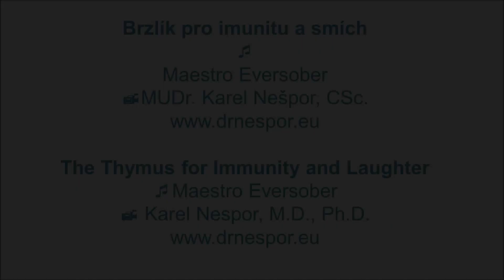Brzlík pro imunitu a smích – The Thymus Gland for Immunity and Laughter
Hudba maestro Eversober. Svépomocné příručky, relaxační nahrávky, smích atd. Oblíbená jóga Oblíbený čchi-kung: Spring Forest Qigong, Zhong Yuan Qigong. Svépomoc Střízlivosti zdar a vše dobré!
English: Music maestro Eversober. Enjoy! Papers, relaxation recordings, laughter, etc. My Favorite Yoga My Favorite Qigong: Spring Forest Qigong, Zhong Yuan Qigong. Self-help Best wishes!